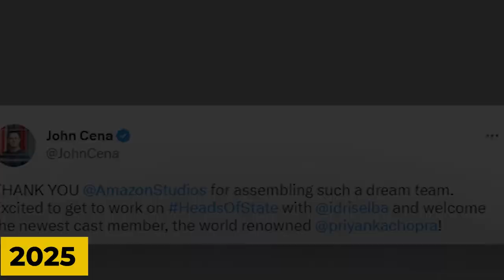Heads Of State Movie | John Cena, Idris Elba, Priyanka Chopra | Trailer News!!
Heads Of State Movie -

The movie, Heads of State, is being directed by the very famous Ilya Naishuller. The script of the movie has been written and produced by Andre Nemec and Josh Applebaum. The main premise of the movie has
not been revealed as of now.